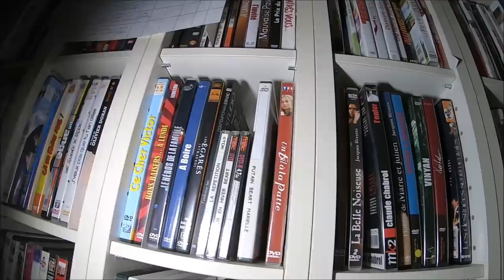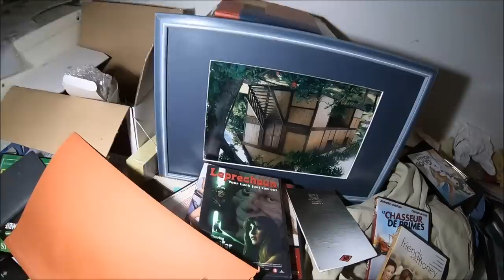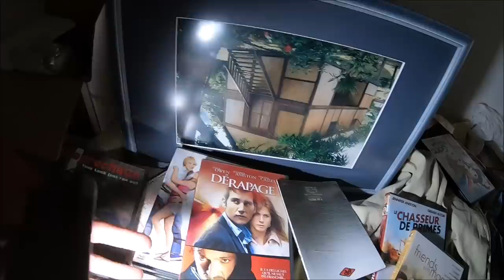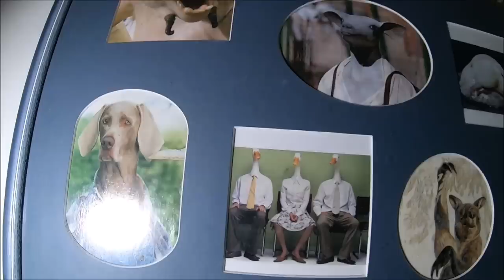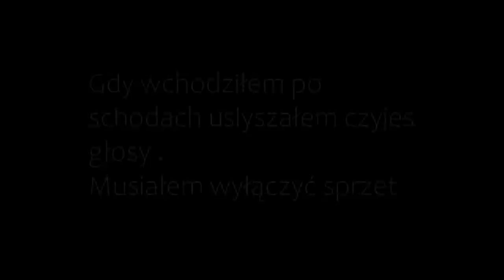Dom kolekcjonera filmów przejęty przez bezdomnych !!